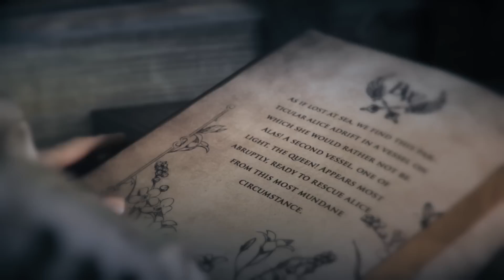Beyond Wonderland SoCal 2017 Official Trailer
For the seventh installment of Beyond Wonderland, embark on a wondrous new voyage into the ethereal Endless Sea! Dance music’s most prominent artists, brand-new stage designs, costumed characters, and stimulating art installations await you! In an underwater world of imagination, anything is possible. Beyond Wonderland returns the NOS Events Center on Friday, March 24 and Saturday, March 25!

See the full lineup, ticket & festival info for this whimsical weekend adventure

Track: Awake the Snake
Artist: Astrix, Tristan

Track:  Hooked
Artist:  BONNIE X CLYDE
(Insomniac Records - Release Date TBA)

Track: IOUE (QUIX Remix)
Artist: Tommy Trash & Taisun